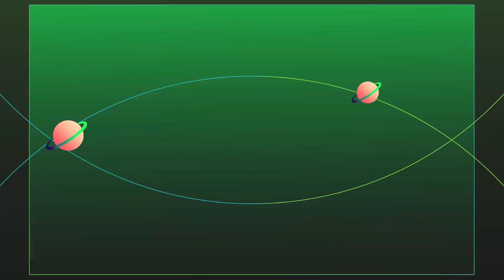Al Ducasse de la Saint Barthélémy du samedi 31 Aout 2024 au lundi 2 septembre à Caudry Audencourt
Interview de Ismaël